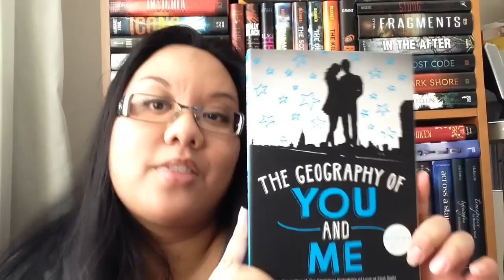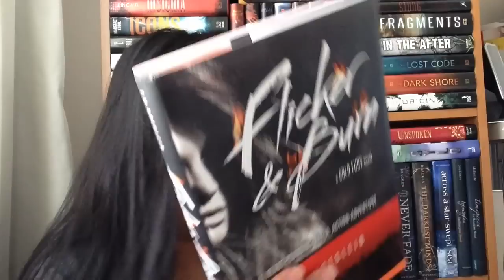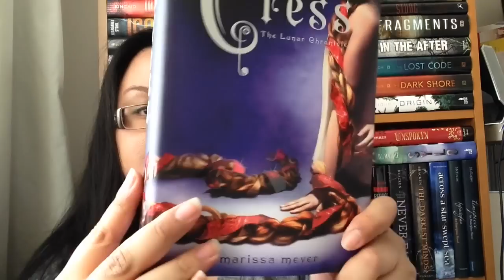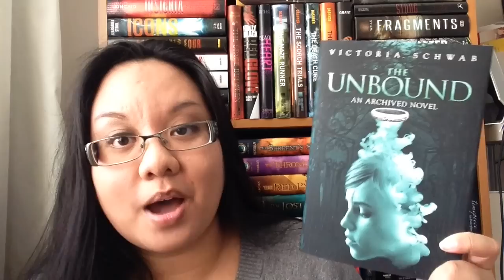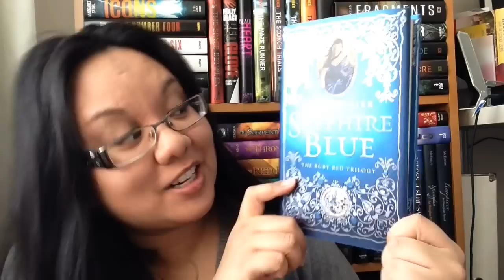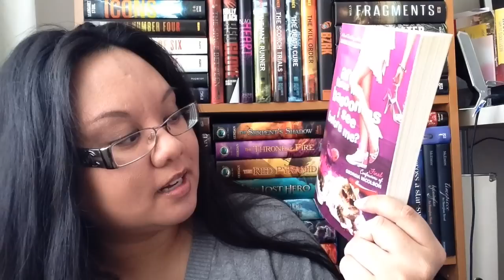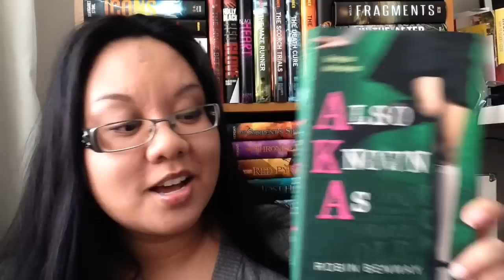Book Haul Unboxing: Book Nerd Mail #61 - The Cress + Book Outlet Edition (February 2014)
Unsolicited from Random House of Canada
.First Descent by Pam Withers
.The Mystery of the Russian Ransom by Roy MacGregor

Bought on-line from Amazon Canada
.Slated by Teri Terry
.The Unbound by Victoria Schwab

Requested for review from HBG Canada
.ARC of The Geography of You and Me by Jennifer E. Smith

Won from Jean @ Book Nerd
.Cold Fury by T.M. Goeglein
.Flicker & Burn by T.M. Goeglein

Bought on-line from BookOutlet.ca
.Are These My Basoomas I See Before Me? by Louise Rennison
.Sapphire Blue by Kerstin Gier
.Also Known As by Robin Benway
.Legacy of the Clockwork Key by Kristin Bailey

Stacking The Shelves is all about sharing the books you are adding to your shelves, may it be physical or virtual. This means you can include books you buy in physical store or online, books you borrow from friends or the library, review books, gifts and of course ebooks!

.Your go-to blog for the latest news about the book community
.Reviews young adult, children and adult books from all various genres
.DOES NOT accept monetary means writing these reviews
.Specializes in Canadian authors, books, contests, festivals and events